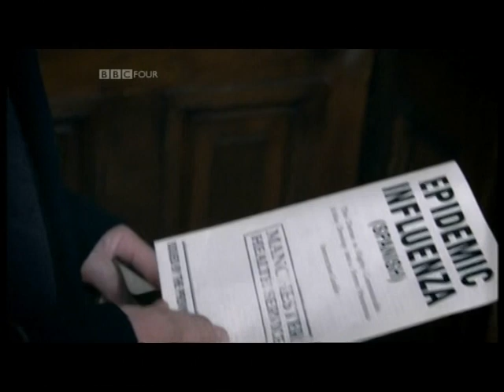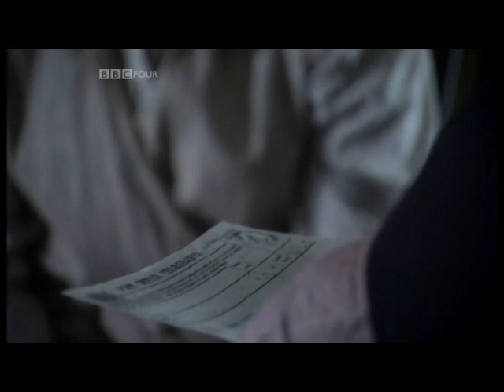Spanish flu Part 2. Pandemic drama with Bill Paterson as Dr J. Niven, Manchester's Medical Officer.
Niven is noted for trying to restrict the impact in Manchester of the Spanish Flu pandemic that spread to Britain towards the end of World War I. He was probably the first Medical Officer of Health to enforce preventive measures to stop the spread of disease.